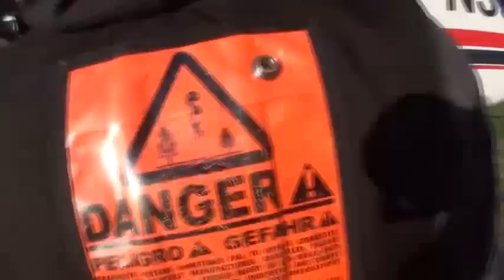Michael Lucchesi's Skydive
Skydive Long Island, Calverton